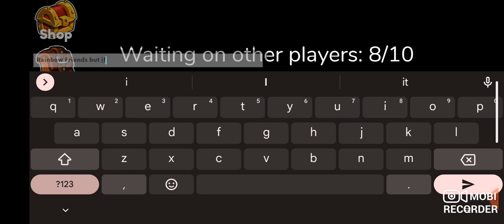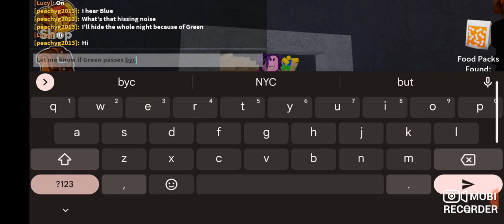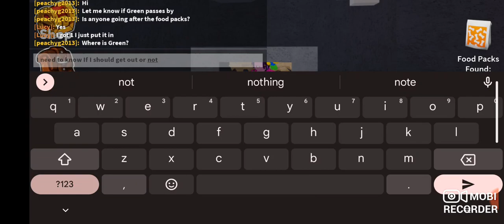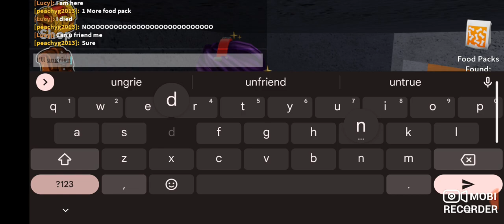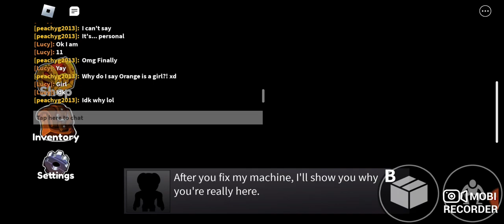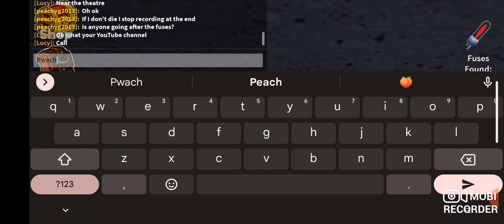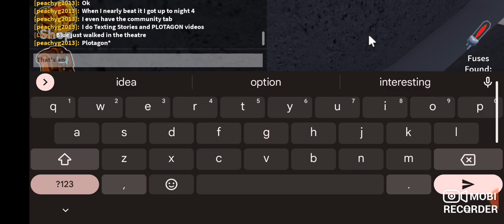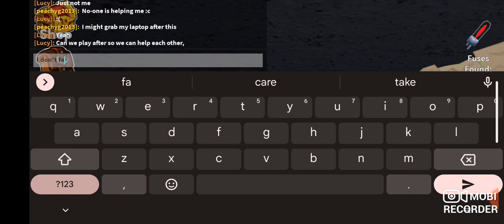Rainbow Friends but if I die the video ends (READ DESC)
I only cancelled dying because I never beat the game so sorry if you take this as clickbait